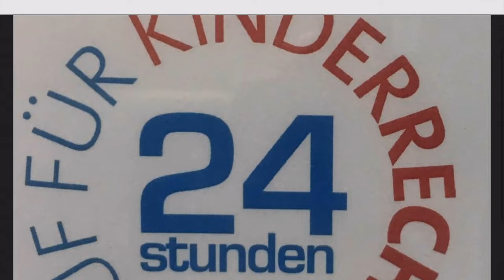Actionbound Trailer - Fichte Gymnasium Karlsruhe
- wichtig -

Dieses Video wurde zu Unterrichtszwecken produziert und darf weiterverwendet werden. Die Lizenz ist: Namensnennung 4.0 International, Infos unter: